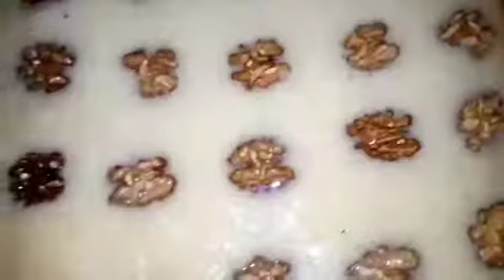Arabian Sweet Basbousa Recipe | Basbousa (Harissa) Recipe | Basbousa Arabian Dessert Recipe | RFS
Welcome to Rakhshanda Food Secrets. In this video you will learn how to make arabian dessert basbousa or harissa. Hope yo like it.